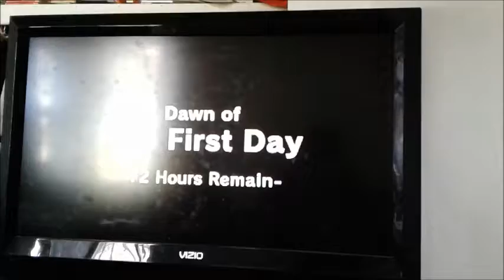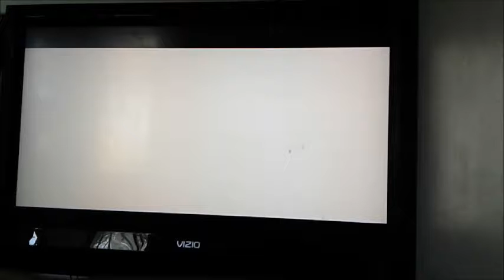zelda mm part 3